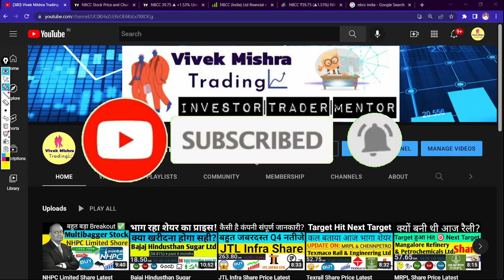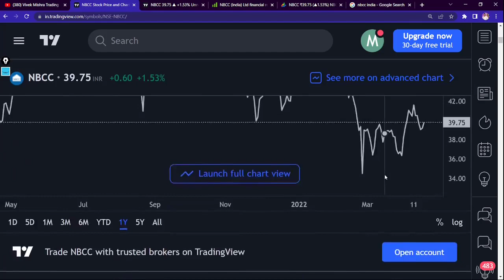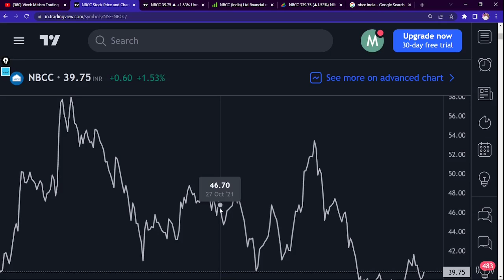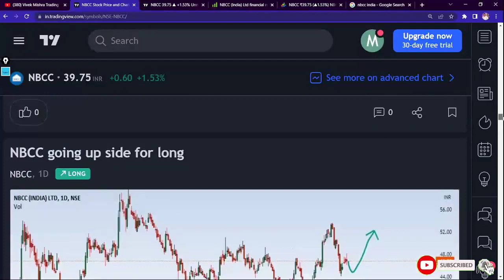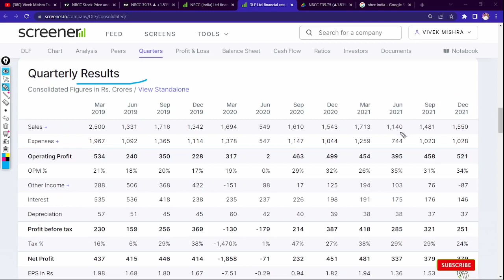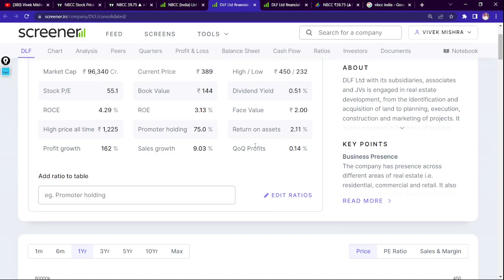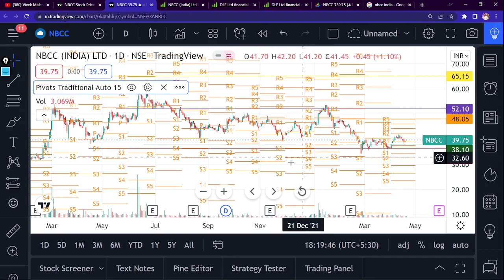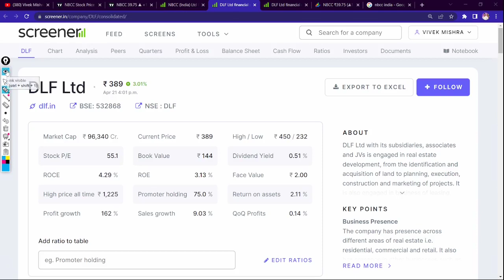NBCC (India) Limited Share Price News Rs 981cr Order Financials Buy on dip Target Stock NSE:NBCC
NBCC (India) Limited
Management consulting company

NBCC (India) Limited is a blue-chip Government of India Navratna enterprise and a Central Public Sector undertaking which trades publicly in the market.
Headquarters: India
Owner: Government of India (61.75%)
Founded: 15 November 1960
Revenue: 5,210.34 crores INR (US$730 million, 2020)
Number of employees: 1,847 (March 2019)
Subsidiaries: HSCC, NBCC GULF LLC, MORE

TY :)

Grateful!😇

nbcc share news todate
nbcc share news todail,
future of nbcc share,
share price of nbcc,
view on nbcc share,
nbcc share price target today,
nbcc share q3 results,
nbcc share result today,
nbcc share result,
nbcc share rate,